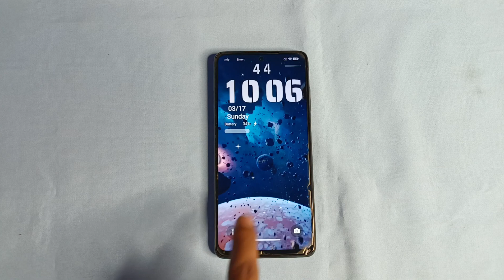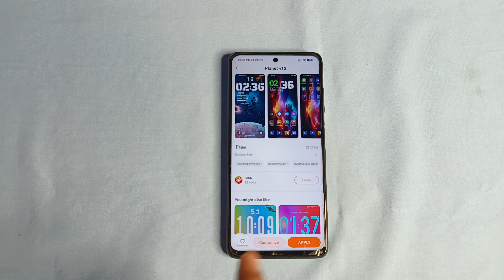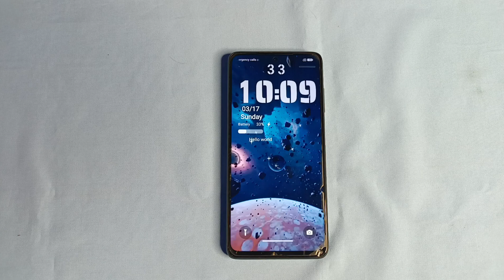Awesome Dynamic HyperOS Theme with Boot and Charging Animation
Awesome Dynamic HyperOS/MiUi Theme

Theme Name- Planet v12